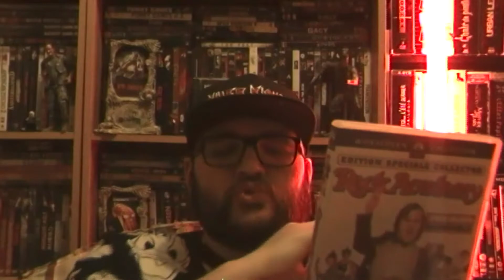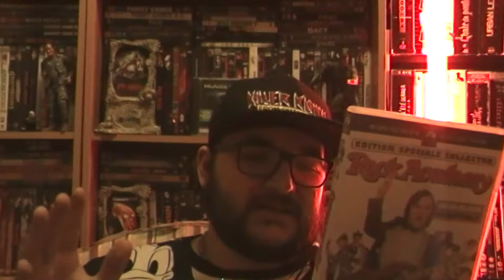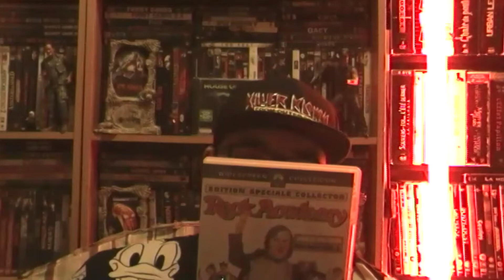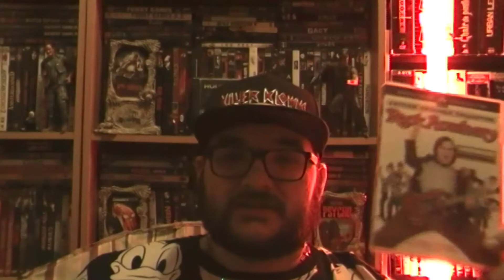3 min pour convaincre vol9